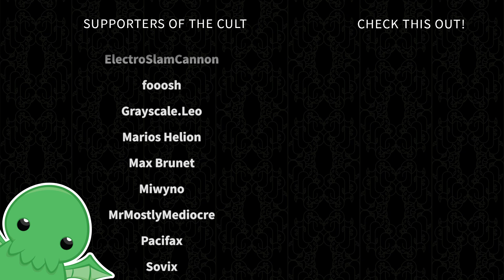Band of Degenerates - Part 17 - Battle Brothers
Let's see how far we can go in Battle Brothers with our motley Band of Degenerates.

This may be the shortest series ever.

Want to manage your own band of mercenaries terribly and face crushing defeat at every corner in Battle Brothers?